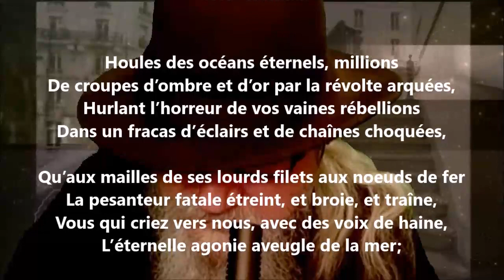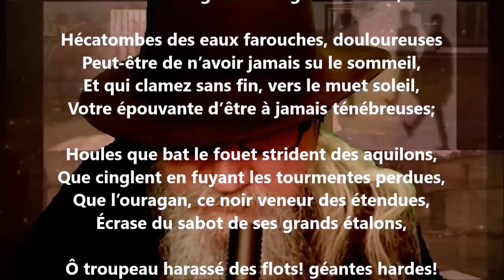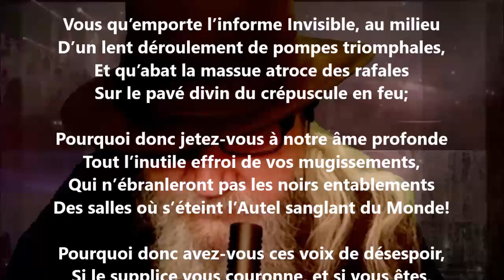L’hécatombe - Sébastien-Charles Leconte lu par Yvon Jean